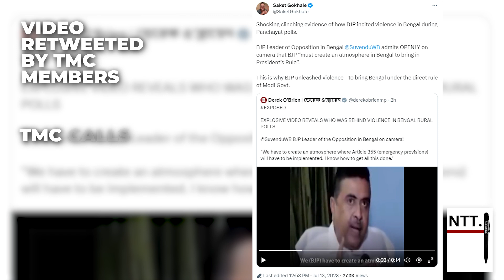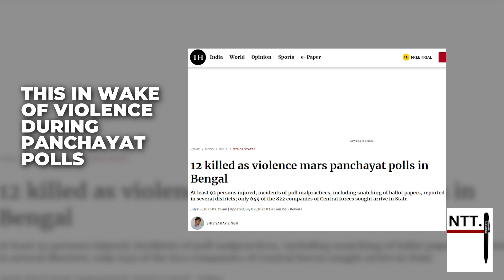BJP 'conspiring' to impose Article 355 in Bengal, alleges TMC | NTT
Trinamool Congress, the ruling party in Bengal has released a video of state LoP Suvendu Adhikari where the BJP leader could be heard saying- "we will create an atmosphere where article 355 will have to be imposed in Bengal". The recently concluded Panchayat polls in the state has witness violence claiming 19 lives according to official figures. Opposition claims more than 48 people have died through the election process. Mamata Banerjee, Bengal CM, on Wednesday claimed the clamour over violence is a script of BJP along with a section of media to promote a narrative in order to defame Bengal. TMC after releasing the video, now calls it a proof of a conspiracy hatched by BJP to topple the elected government of Mamata Banerjee.